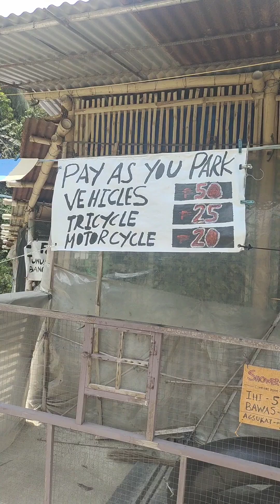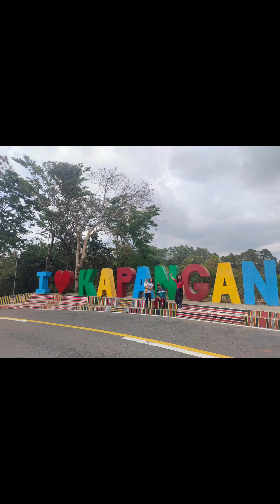AMBURAYAN RIVER AT KAPANGAN, BENGUET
The Amburayan River is a significant river in the Cordillera region of the Philippines, passing through Kapangan in Benguet. It originates from the mountainous areas of Benguet and flows down to the provinces of La Union and Ilocos Sur, eventually emptying into the South China Sea. In Kapangan, the river is known for its scenic beauty, with clear waters and lush surrounding landscapes. It plays a vital role in the local ecosystem and provides water for irrigation, supporting agriculture in the area. The river is also part of local cultural and historical heritage, often associated with stories and traditions of the indigenous communities in the region.